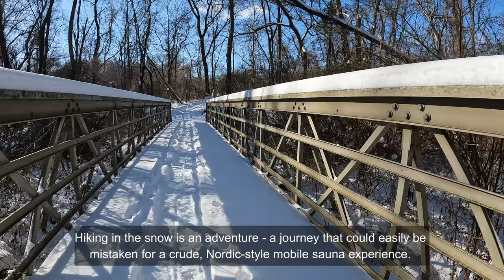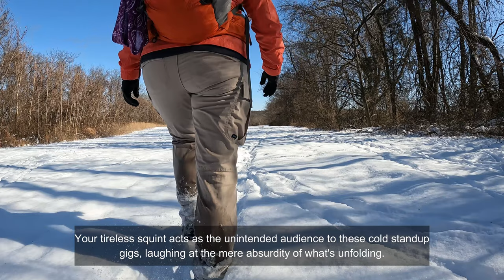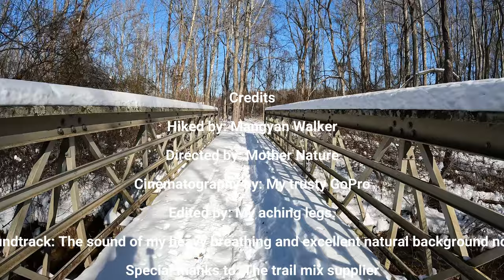Hike#122 – Stone Barn Loop at Woodstock Equestrian Park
Discover the relatively untouched surroundings of this 3.9-mile loop trail near Beallsville, Maryland. Shrouded in tranquility, the trail is primarily viewed as an easy challenge, typically taking approximately 1 hour and 21 minutes to traverse. Ideal for hiking, equine excursions, and running, the trail offers a great opportunity to enjoy solitude outdoors. Prime visiting months are between February and March. Dog lovers rejoice, as your furry friends are permitted, with the stipulation they remain on a leash.